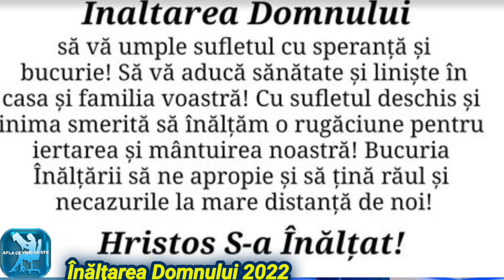Înălţarea Domnului, ce tradiții se respectă. Iată ce trebuie să faci ca să te ferești de rele